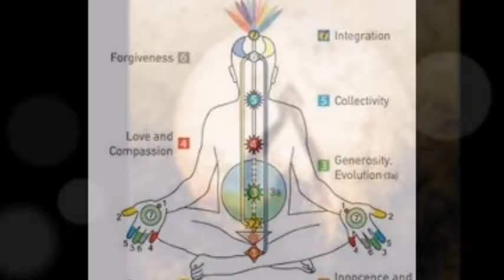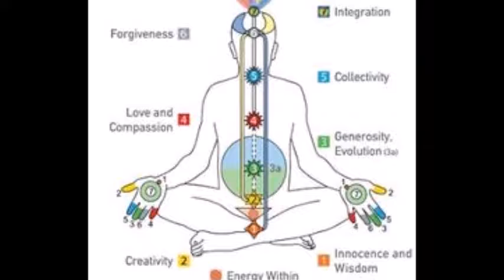OM CHANTING MANTRA FOR MEDITATION AND HEALING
Om is a sacred sound and a spiritual icon in Hindu religion. It is also a mantra in Hinduism, Buddhism, Jainism, and Sikhism.

Om is part of the iconography found in ancient and medieval era manuscripts, temples, monasteries and spiritual retreats in Hinduism, Buddhism, and Jainism.The symbol has a spiritual meaning in all Indian dharmas, but the meaning and connotations of Om vary between the diverse schools within and across the various traditions.
The syllable is also referred to as omkara , aumkara and pranava.

THANK'S !!!